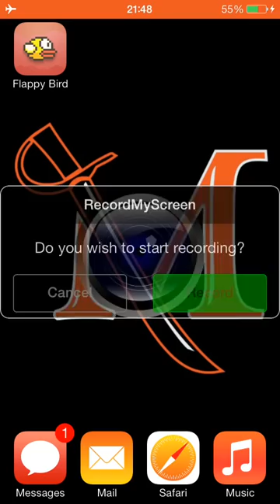Flappy Bird Pipe & Sound Effect Mod ipa in Description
Updated Flappy Bird Mod. Pipes Edited and Sounds Edited
More Mods on My Profile